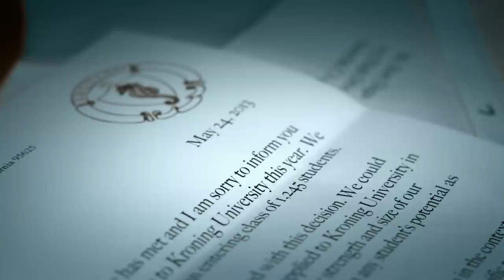GRMLN "Teenage Rhythm"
The official video for GRMLN's "Teenage Rhythm", the first single off his debut LP "Empire".

Director: Tim Hendrix
Cinematographer: Mike Reyes
Editor: Ian Paxton
Production Designer: Traci Hays
Script Supervisor: Chris Durenberger
1st AD: Carla Martin
1st AC: Edward Tran
2nd AC: Ai Dang
Gaffer: Chase Hagen
Colorist: Matt Plaxco

p + c 2013 carpark